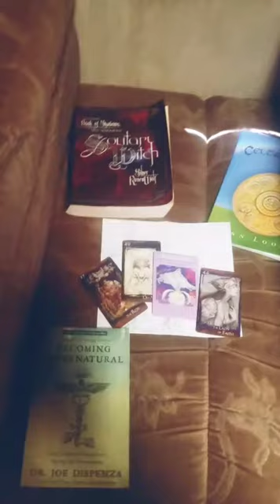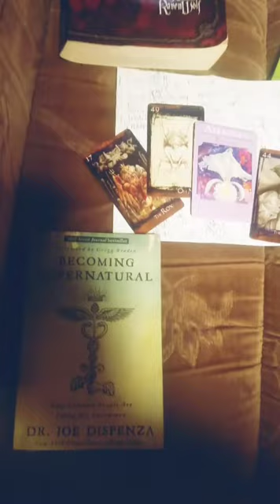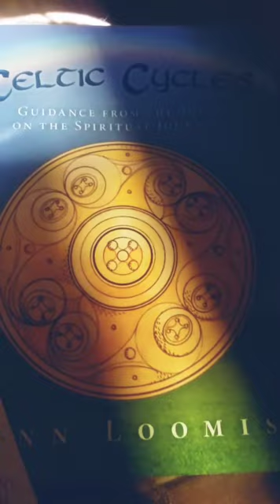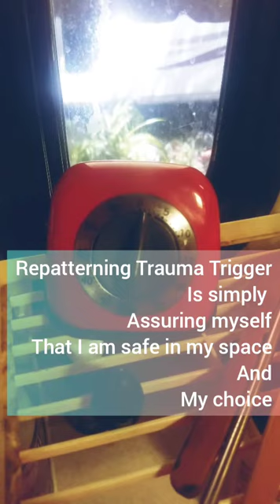She Alchemy🖤Craft Prep for Beltane Ritual